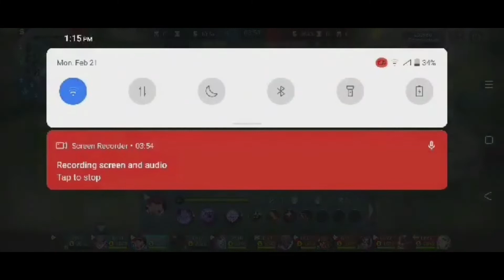LARO MUNA NG MOBILE LEGENDS